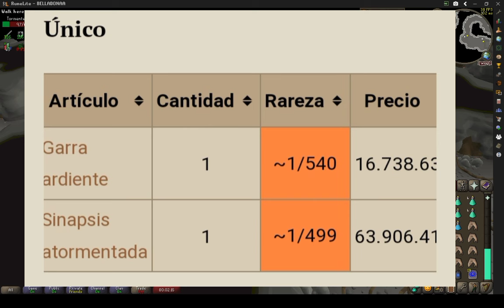guia básica [Osrs] tormented demon 🤪 money making según la wiki 7m x horas 👎